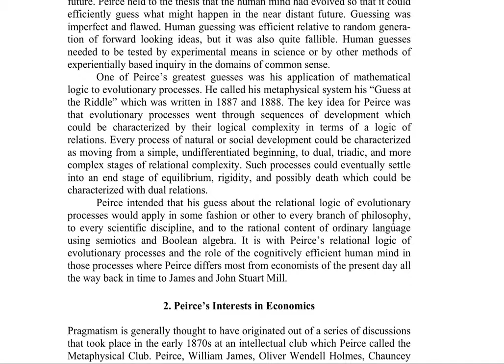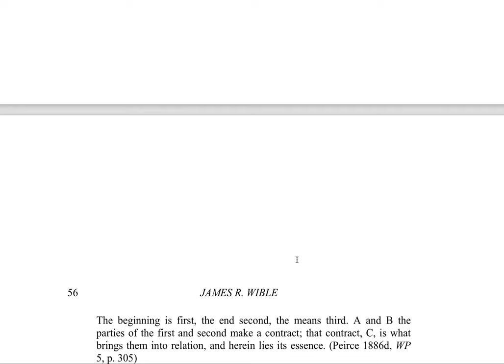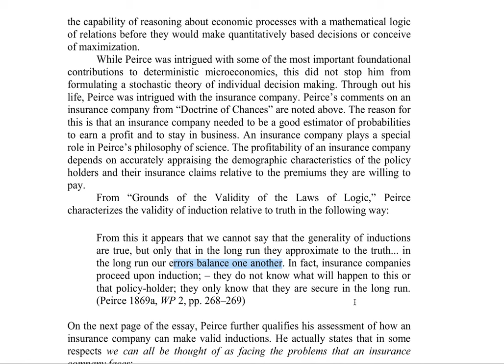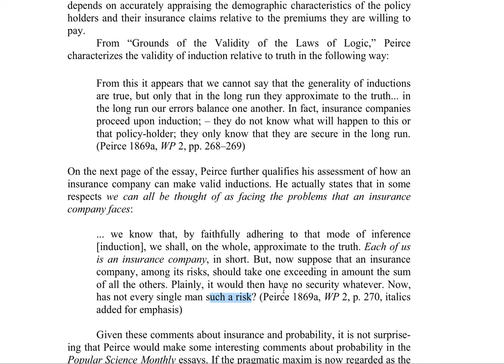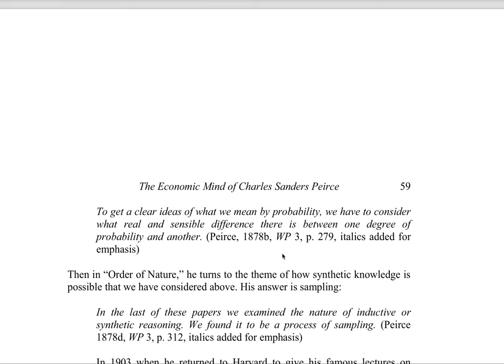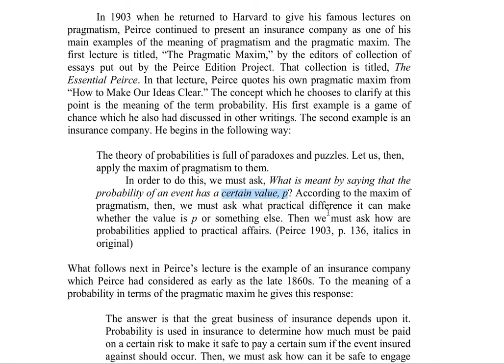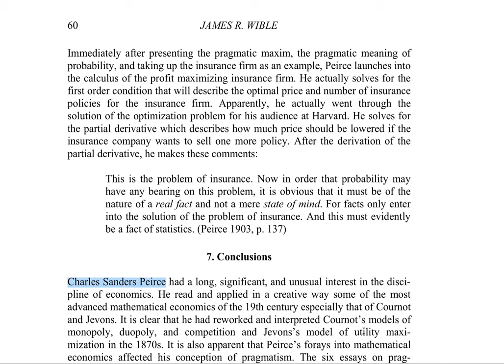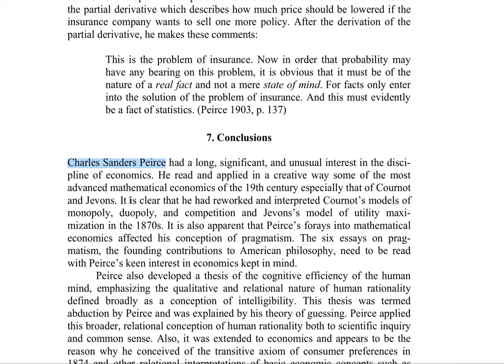You are an Insurance Company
In this video we look at an Academic Paper that conisdered the economic views of Charles Sanders Peirce